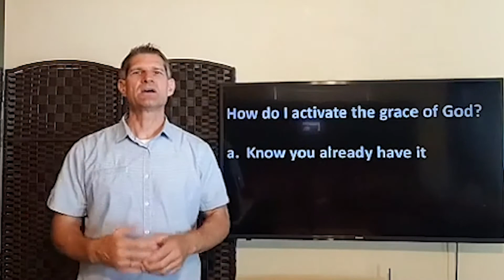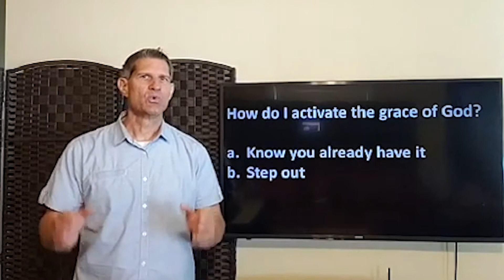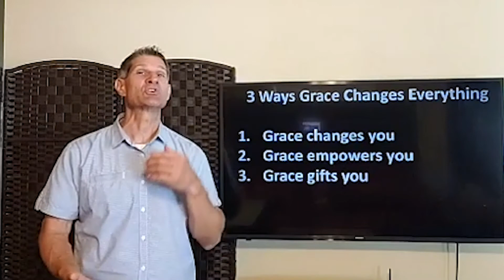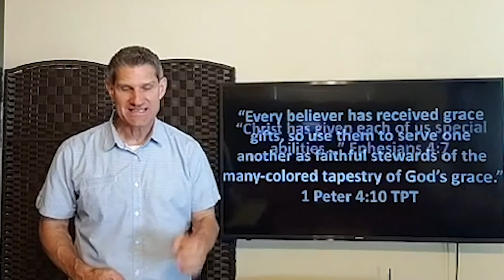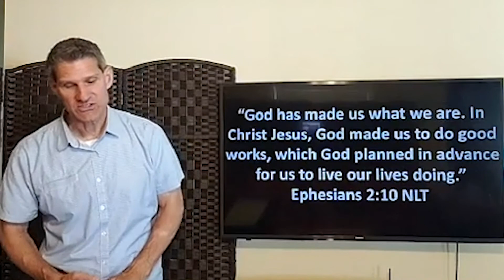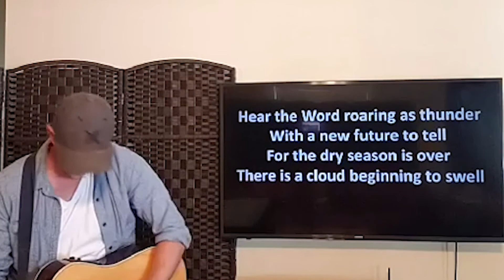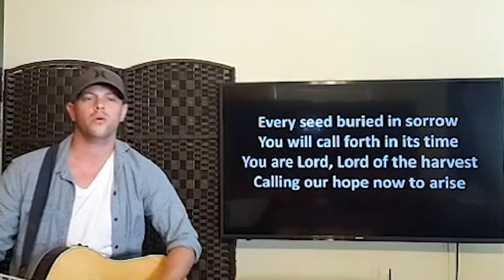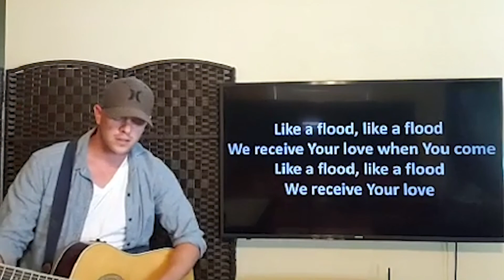Let Hope Arise Sermon Series - 3 Ways Grace Changes Everything